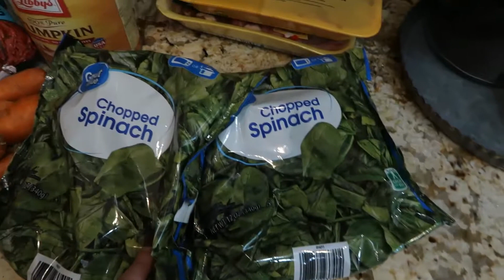THRIFT WITH ME SAVERS HAUL! / DIY DOGFOOD / DITL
SAHM of 4. first vlog. SAVING MONEY WITH ME. I'll be making  Homemade dog food. Meet our Tortoises! Day in the Life with me.

Austin 11 months
Abrianna 10
Madyson 6
Skarlett 4